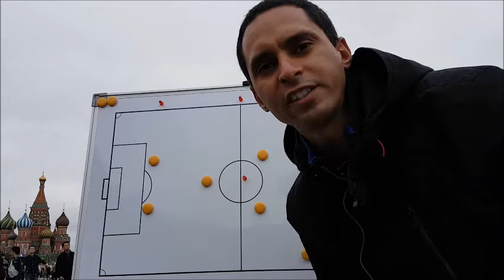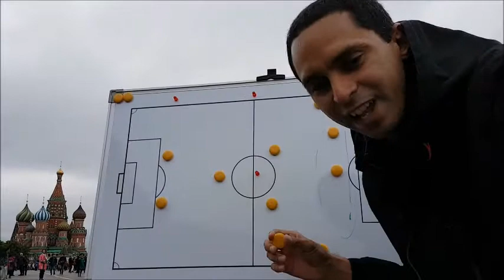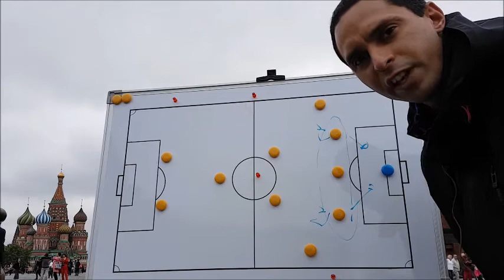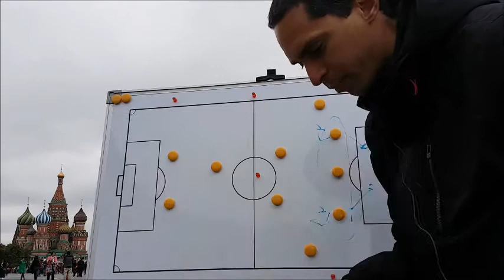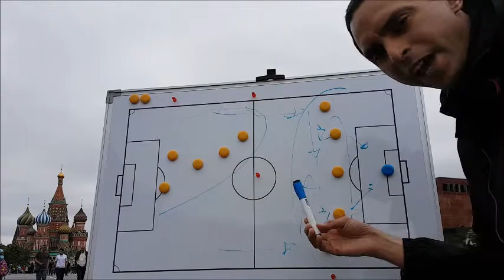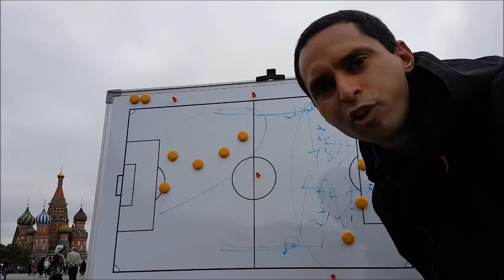Nueva Zelanda: 5 y 5, pero sin 5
Analisis de Nueva Zelanda
Copa Confederaciones Rusia 2017